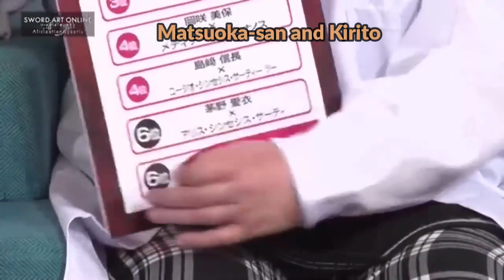Matsuoka, Kayano Ai, and Shimazaki Nobunaga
- Matsuoka Yoshitsugu
- Kayano Ai
- Shimazaki Nobunaga
- Hidaka Rina
- Okasaki Miho